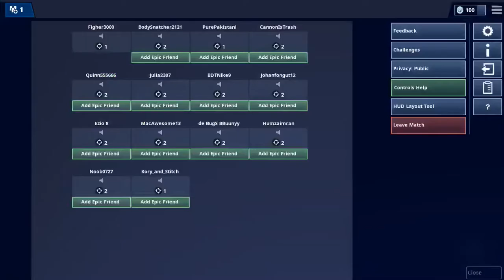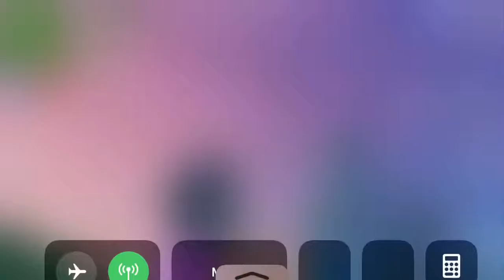Rouge Agent skin team rumble gameplay